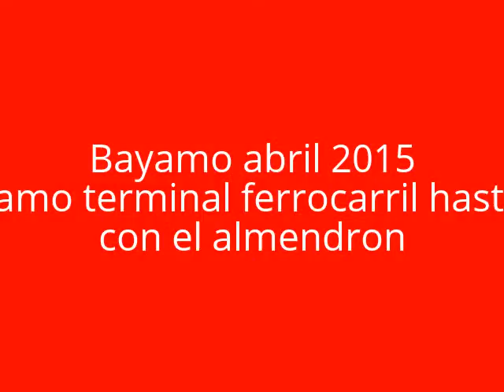Bayamo a Guisa - Almendron del ferocarril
Maquina a 10 pesos cup, del ferocarril de Bayamo hasta Guisa.
abril 2015.